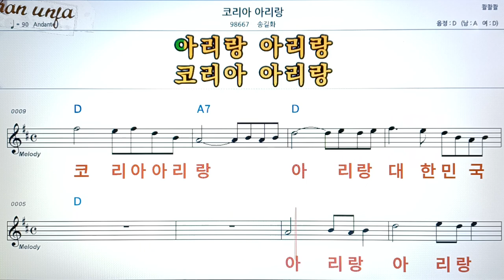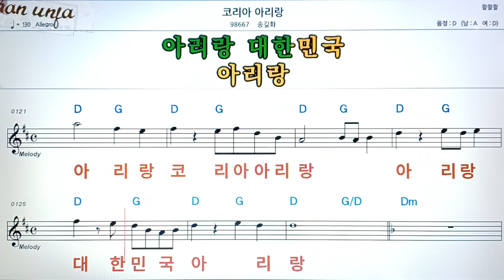코리아 아리랑/송길화👍악보, 코드,가사,Karaoke*가라오케 반주